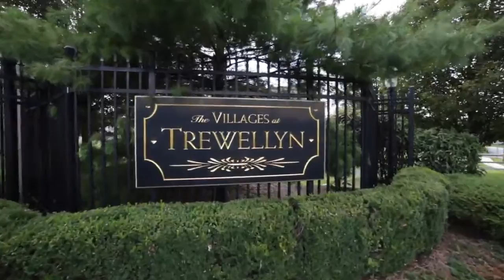1519 Kellogg Drive Ambler Pa 19002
$465,000. Beautiful twin Carriage Home with 3 bedrooms, 2.5 bathrooms and two car garage for sale in the Wissahickon school district and located in The Villages at Trewellyn. this is a bright and sunny home with center hall entrance and 18" ceilings that welcome you into this home with a great floor plan. Upon entering there is a family room to the right and a formal dining room to the left. Walk past the curved staircase into the kitchen and great room. The large eat-in-kitchen is fully equipped with breakfast bar, granite counter tops and stainless steel appliances which showcase the warm wood cabinetry with kitchen island for extra prep space. The kitchen is open to the great room with gas fireplace and soaring ceiling height. It's the perfect space for entertaining with access to the back yard and deck. Upstairs you will find three bedrooms, hall bath and master bedroom with ensuite bathroom. The large master bedroom features vaulted ceilings, two walk in closets, separate office space and a spa like master bathroom with two sinks, soaking tub and separate shower. The lower level of this home is unfinished but it's perfect for storage or finish it and add more square footage and value to this home. The location is conveniently located to Whole Foods, Trader Joes, shopping, restaurants and movie theaters. Enjoy the great outdoors and walking trails located inside this community or take a short drive and you will find Golfing and country clubs. Homeowners association dues are paid annually and include Common Area Maintenance, Lawn Maintenance, Snow removal and Trash Removal.